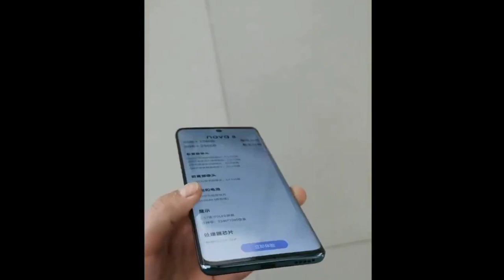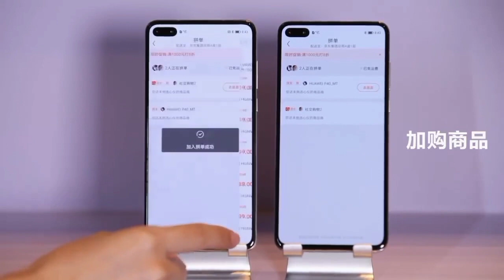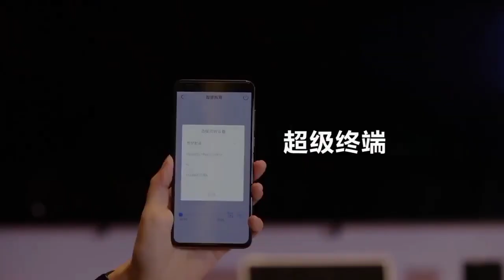Huawei Nova 8 Pro - HANDS ON